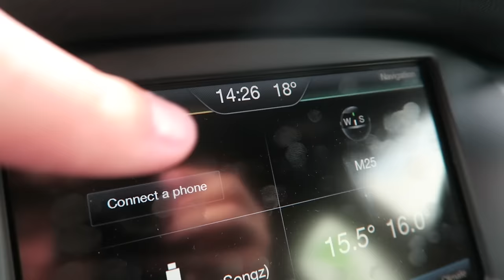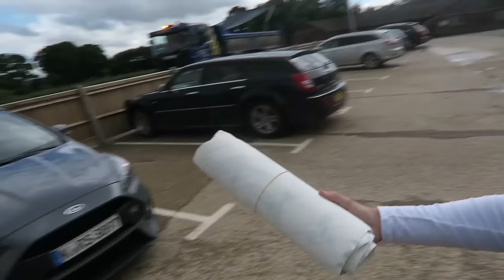MODBALL STICKERS FOR SECRET CAR!!!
I drive to Southern Sky Motors to collect our Modball Rally Stickers for our secret car!